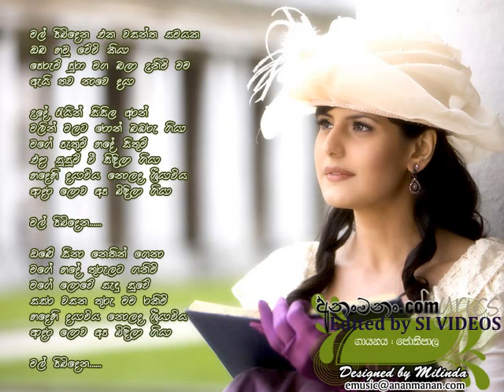Mal Pibidena - HR JOTHIPALA - Edited by SIVIDEOS